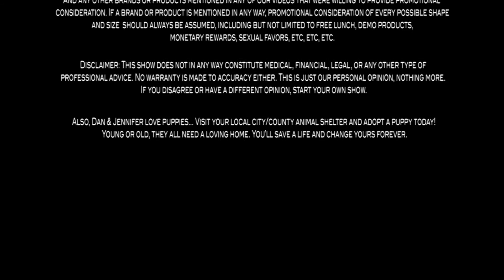Top Free SEO Tools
How to Start a Blog & Make Money -- Top Free SEO Tools -- How To Start a Blog Tips